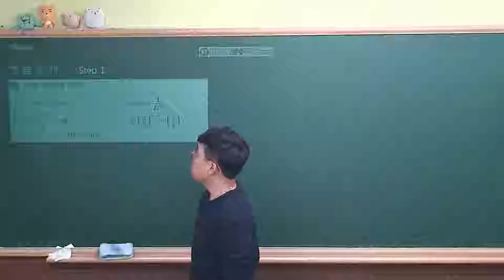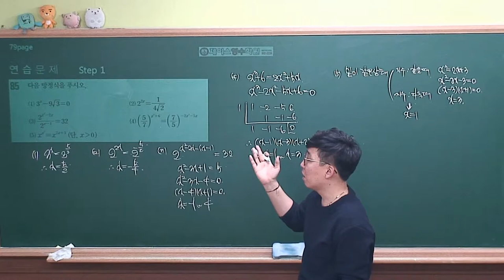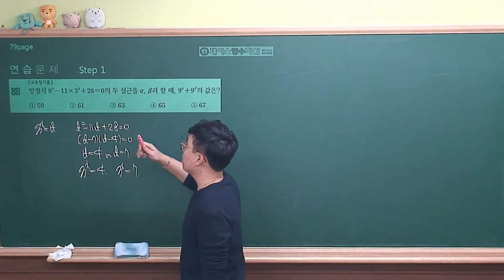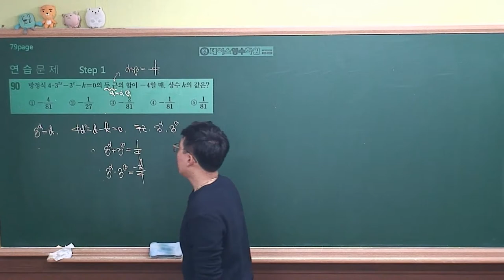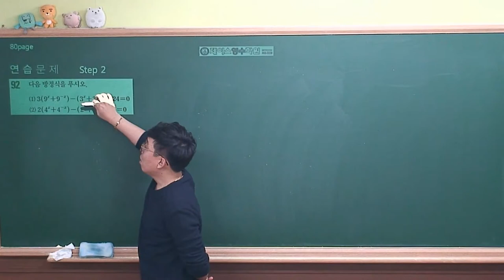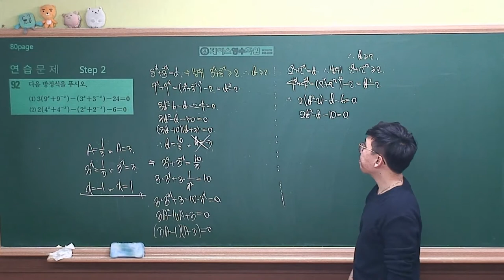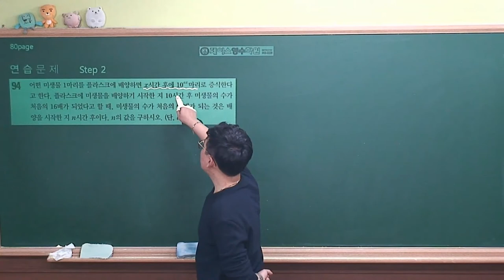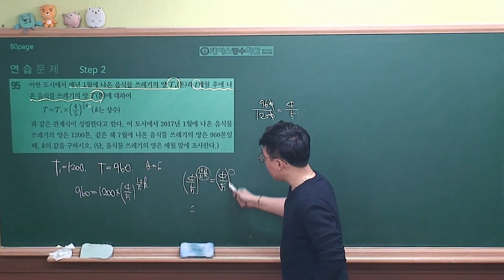[수학1 개념원리(2019 고2)] Ⅰ-3(3)연습문제 step1,2 (#085~#095)